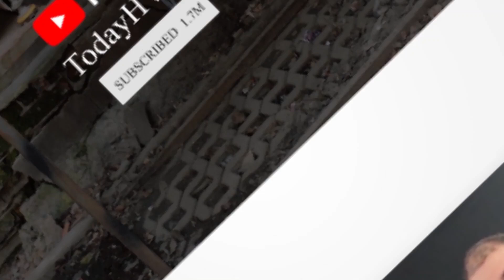TodayHVAC Yt Channel Trailer jul.2024